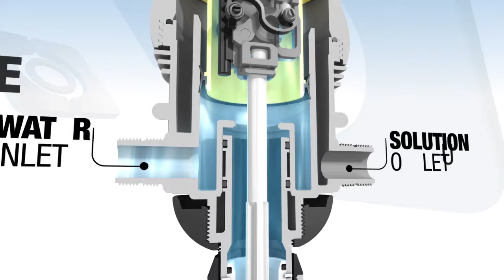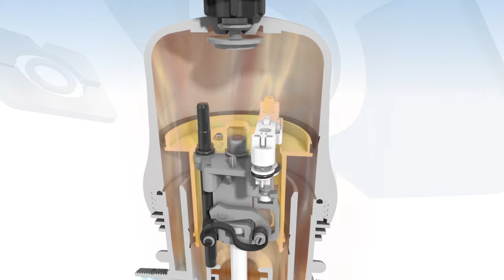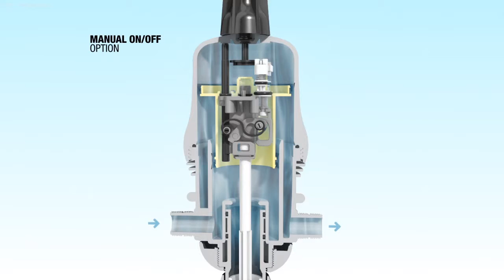Tefen Tech - Dosing Pump